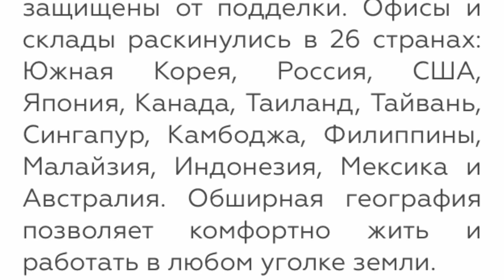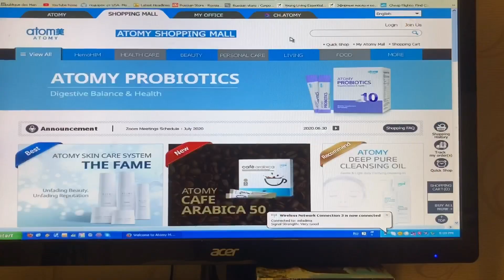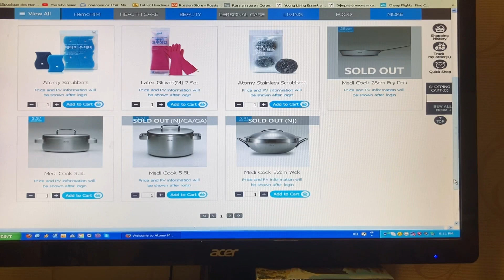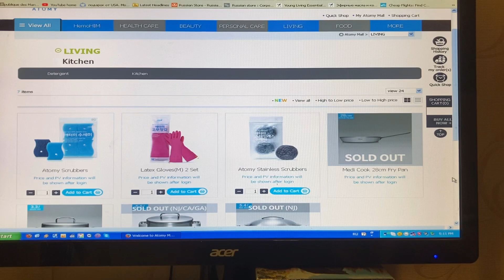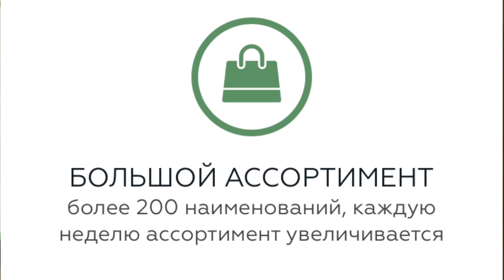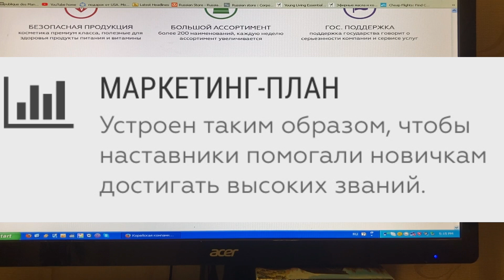АМЕРИКА. Корейская компания АТОМИ. Работа из дому.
Сегодня я хочу представить вам южно-корейскую компанию ATOMY с натуральной и безопасной продукцией. У вас появится возможность работать из дому. Регистрация бесплатная, ежемесячно покупать не нужно, работа для любого возраста и социального положения и много чего другого.